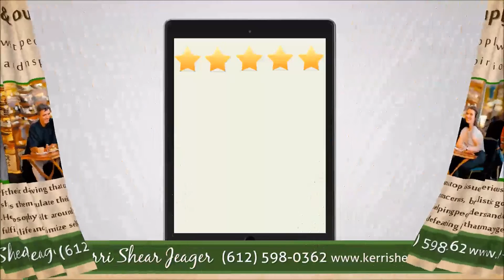KERRIE MOVIE MARCH 31st